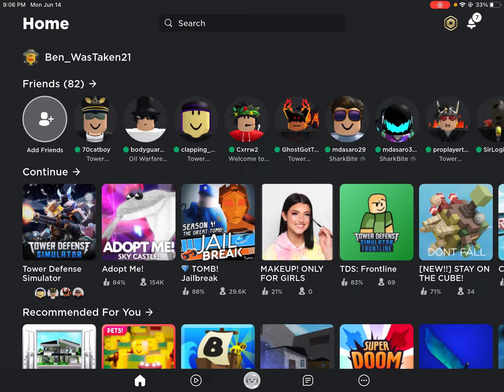tds grinding (!BAD MIC WARNING!)